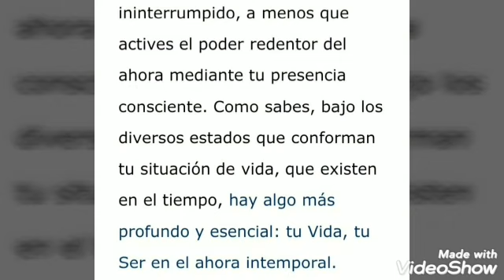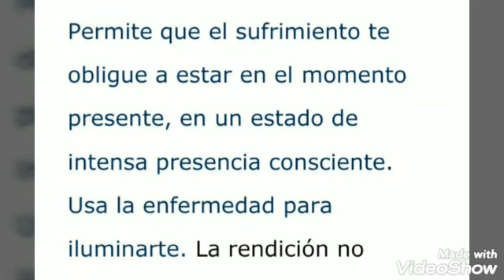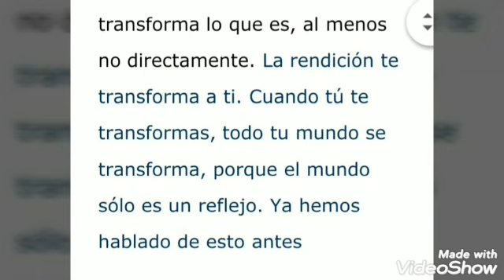EL PODER DEL AHORA DIA 44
GRACIAS por compartir y llevar a más personas  EL PODER DEL AHORA
GRACIAS por tus mensajes, reportes  y  aportaciones

He usado estos libros para hacer este reto de 90 días
El poder del ahora
Un nuevo mundo, ahora: Encuentra el propósito de tu vida
El Silencio Habla
Todos los seres vivos somos uno
El Secreto De Milton: El poder del Ahora para niños
Un Curso de Milagros